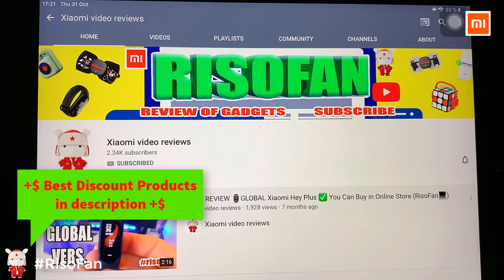new Xiaomi intelligent induction spray automatic sterilizer.